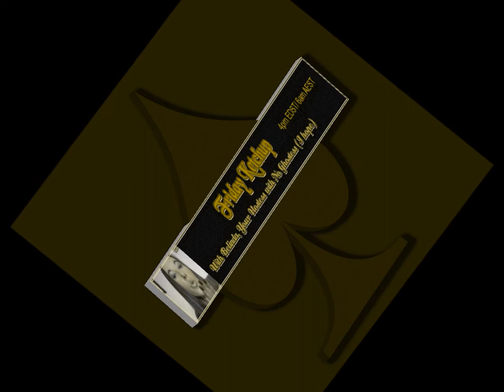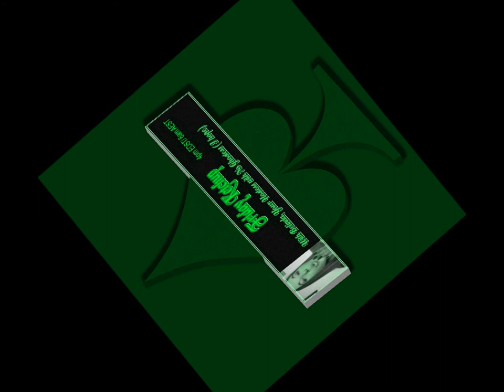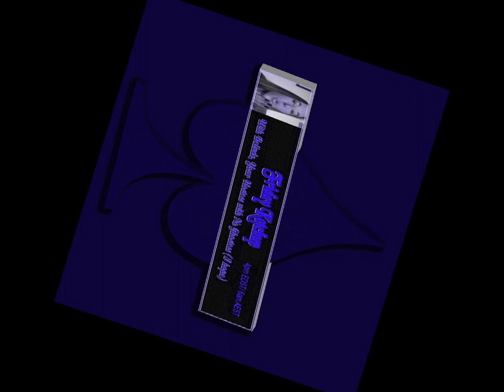PQRN's Friday Ketchup Part 1 Snakes, Bottoms, and Bears, Oh My!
You are listening to PQRN's Friday Ketchup, featuring your hosts Belinda, The Hostess with No Ghostess, and Jackie Spade. This week we talk about police states, Top Ten Worst Songs, Man bites snake, Celine Dion's house broken into, and Gumby robs a gas station! AND SO MUCH MORE!! Part 1 of Snakes, Bottoms, and Bears, OH MY!!

at 4PM/3PM Central for more crazy antics!

Songs featured:
In order of appearance:

All the things she said--Tatu
Wannabe--Spice Girls
Jump--Kriss Kross
Man, I Feel Like a Woman--Shania Twain
Pleasure and Pain--The Divinyls
Doctor ?--Orbital